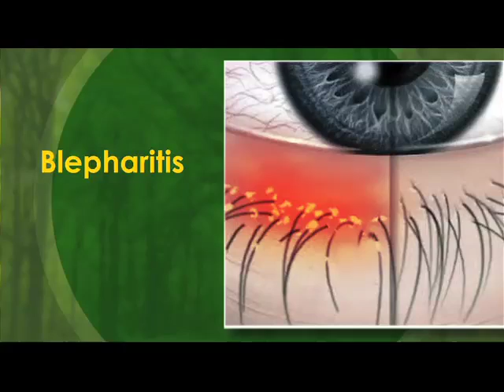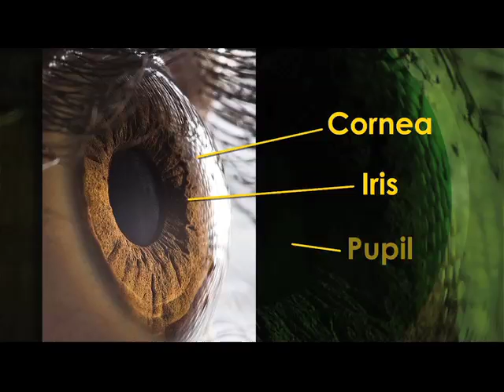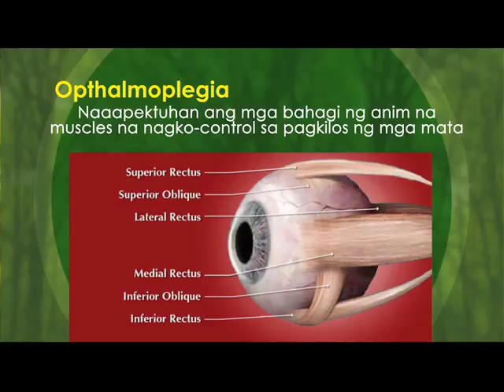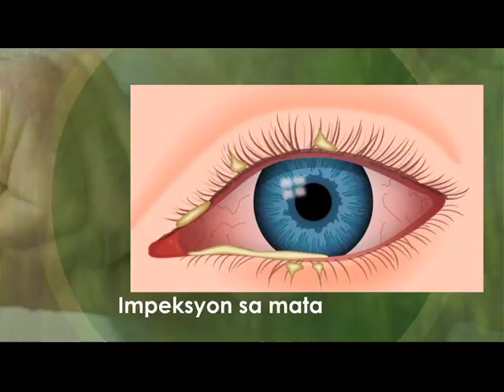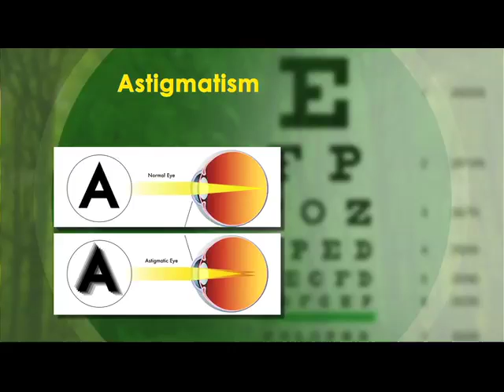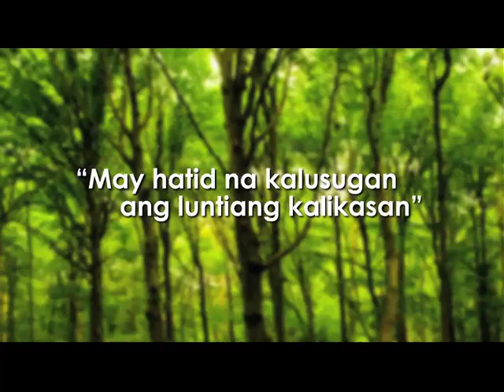Healing Galing SO2EP13 Eyes pt 1